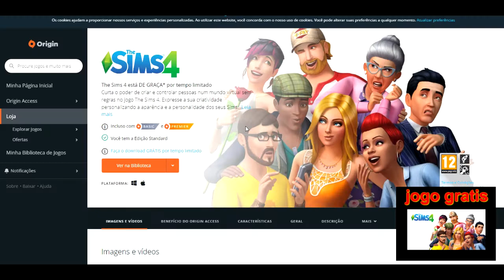Sims 4 gratis loja origin